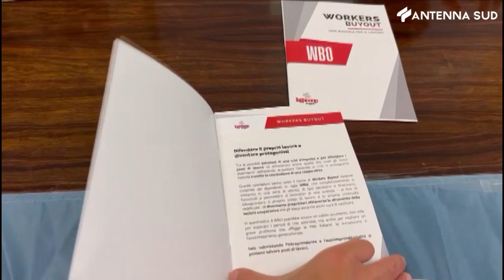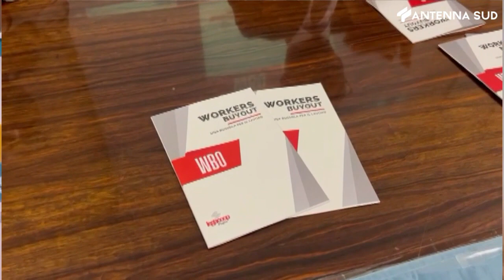7 giugno 2023 - Lavoro, guida all'autoimprenditoria